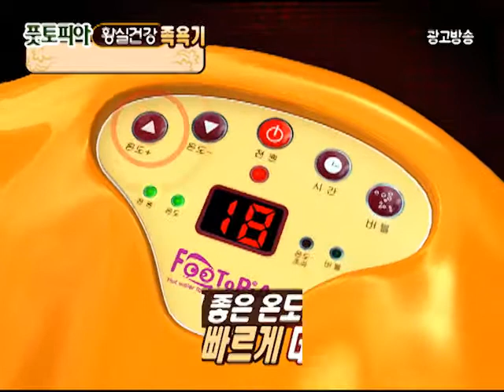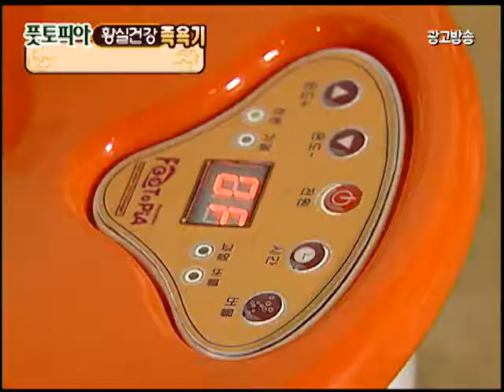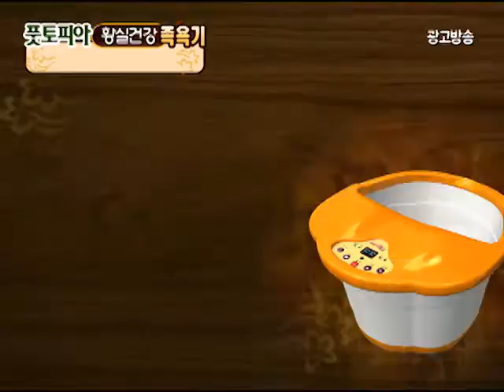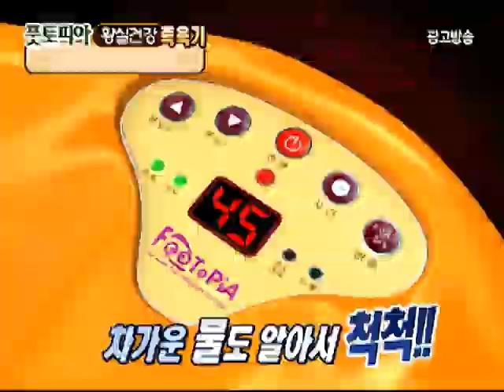풋토리아황실건강족욕기